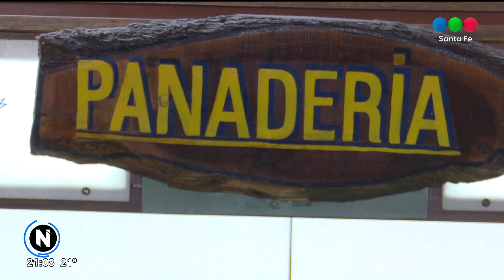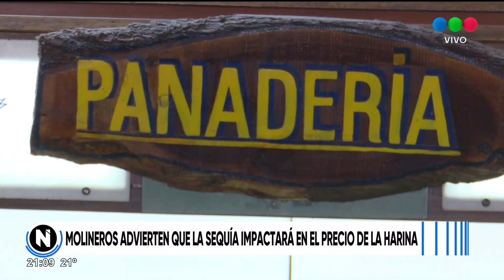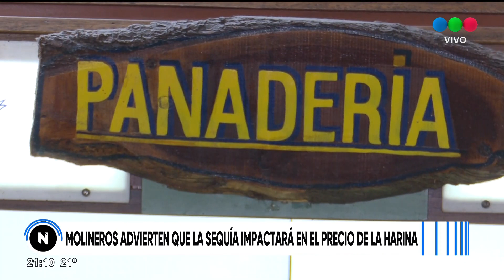Molineros advierten que la sequía aumentará el precio de la harina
La palabra de Jorge Spasich, del Centro Panaderos de Santa Fe